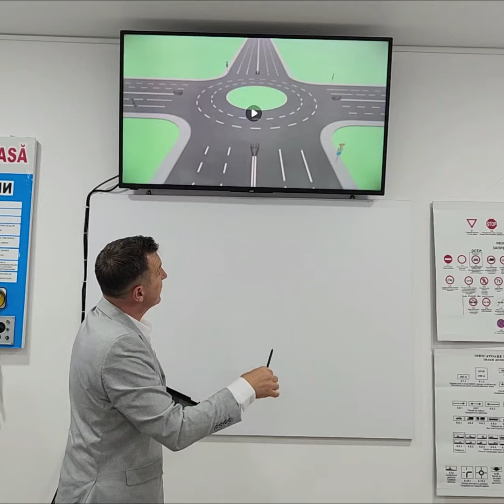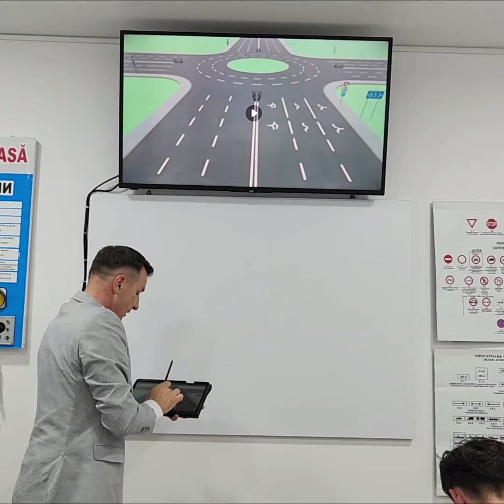Dilema sensurilor giratorii